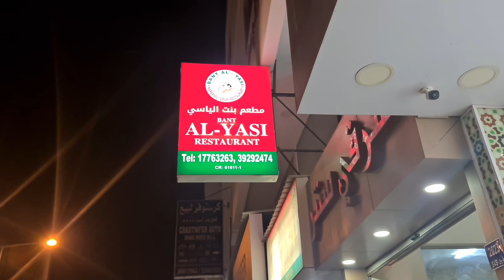AL YASI RESTAURANT BAHRAIN ||VEG-NON VEG😍Chinese food Restaurant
AL YASI RESTAURANT BAHRAIN | VEG- NON VEG Family Restaurant

AL Yasi Restaurant Bahrain it is family Restaurant which located in East riffa bahrain,  veg and nonveg ,Chinese food available here

☎️.                :  17763262
What's App  :   33888223